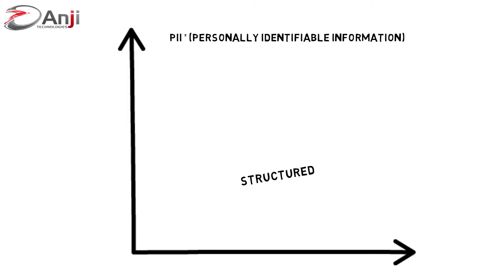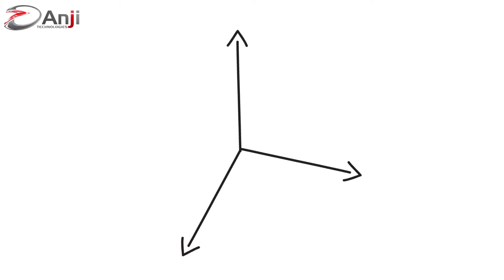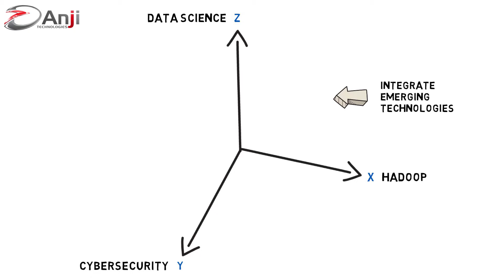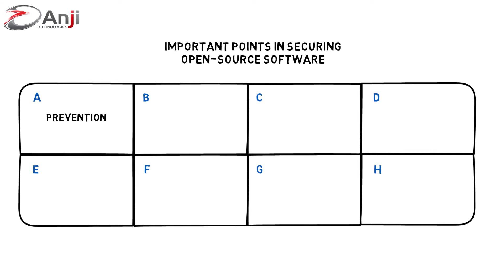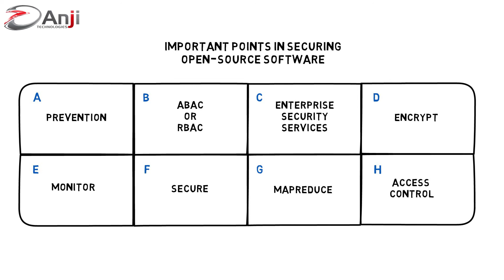Cybersecurity: Securing Hadoop with Data Science, HDFS, Mapreduce,and Big Data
This video explains how Hadoop can be secured with Data Science, through a cyber security perspective. Concepts such as HDFS, MapReduce, and Big Data analytics are included in this explanation.